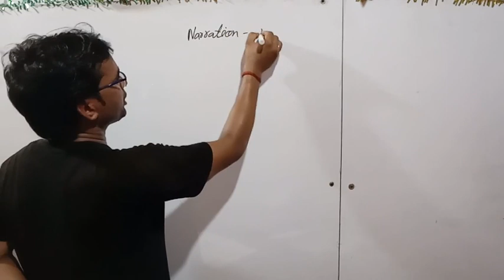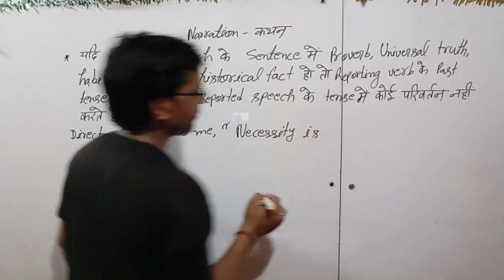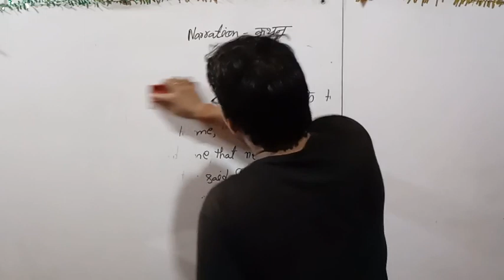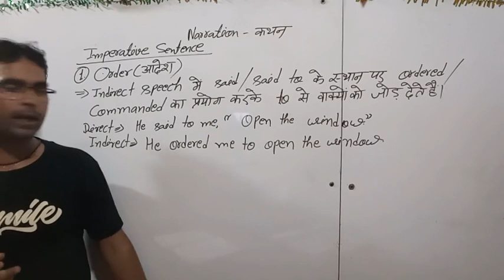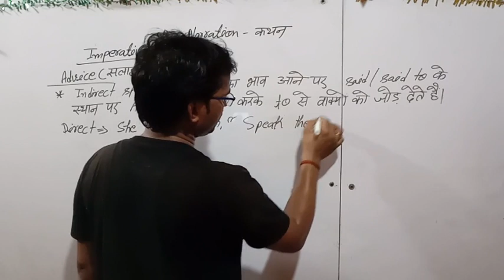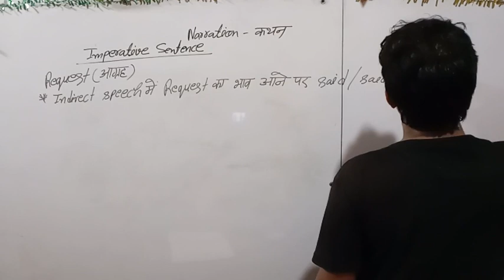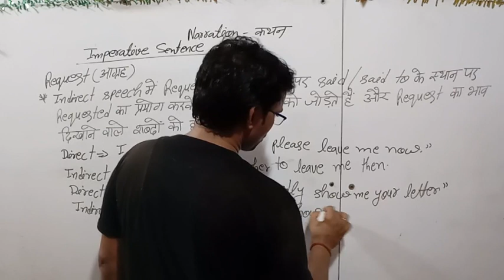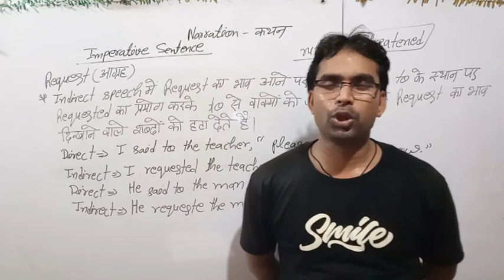English Grammar // Direct and Indirect Narration// Part-5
English Grammar Direct and Indirect Narration, English Grammar Narration, English Grammar speech